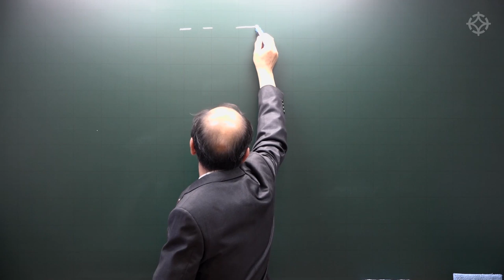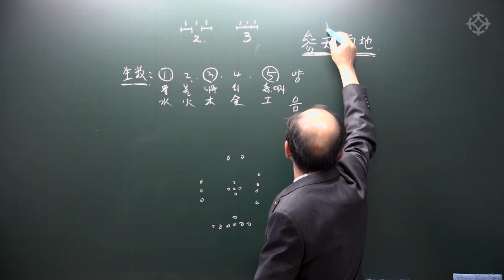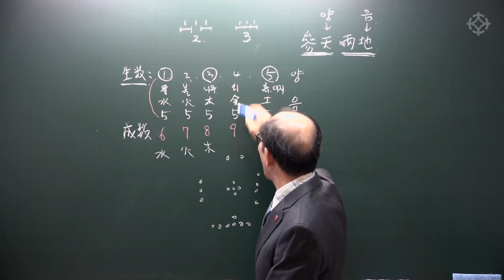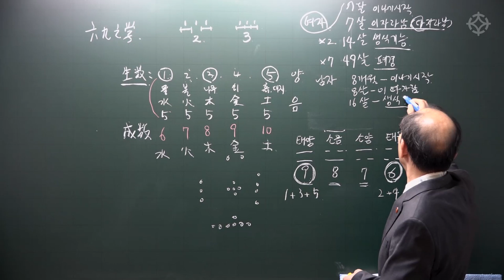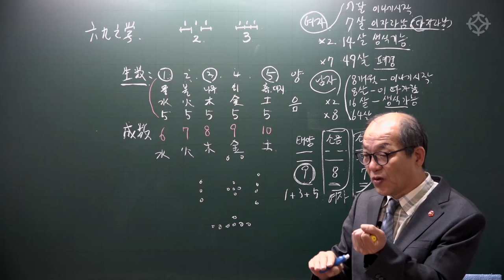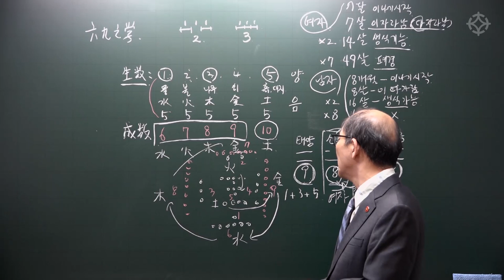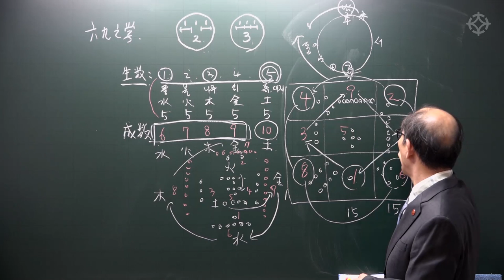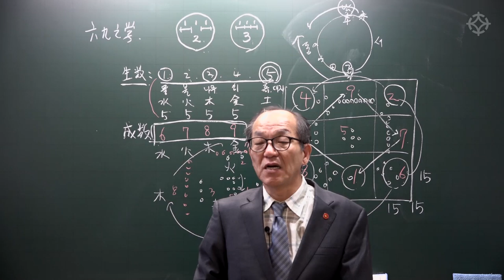[대통인.com] 음양과 69지학 : 주역점학(2) - 장호철 선생님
*오프라인 강의 '주역점과 주역타로' -12주 과정
1월 10일 목요일 개강/ 매주 목요일 오후1시~3시
장소 대통인 영등포 학술원
* 12주 과정 일시 접수/납부 시 15만원 할인 혜택을 드립니다.
 = 선착순 5명 - 12월 10일 선착순 혜택 마감

*명리학에 부족한 답답한 사항을 주역점과 주역타로를 활용하면 보다 쉽게 상담감명이 가능합니다. 주역점은 신통한 학문이면서 변화무상한 시시각각의 변화에 적중률이 매우 좋은 학문입니다 전법에서도 주역점은 필히 사용하여 전쟁터에서도 백전 백승의 전승을 이루었다고 전해집니다. 명리 및 모든 역학을 하시는 분이라면 주역점학을 배우시면 감명에 120% 활용하실 수 있습니다.
타 학문에 비해 배우기가 쉬워 입문 과목으로 추천드리는 '주역점학', 많은 분들의 수강 바랍니다.

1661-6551